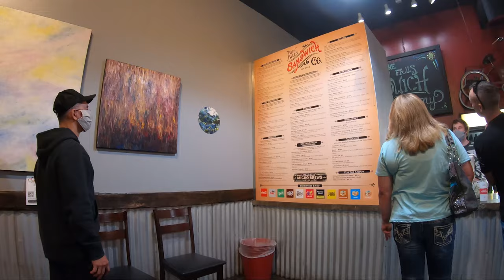Idaho is AMAZING! 🤯| Visiting Twin Falls, Idaho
Our Idaho adventure begins with a visit to Twin Falls, Idaho. Twin Falls is PACKED with amazing things to do and see, including hiking, kayaking, and eating. From kayaking the Snake River up to Blue Heart Springs to seeing the Niagara of the West, Shoshone Falls, Twin Falls has so much to offer outdoor lovers. Our Idaho adventure will show a variety of amazing things to do in Idaho, which makes the state one of our favorites yet!

More details-
Chapters:
00:00 Twin Falls, Idaho
1:00 Snake River, Idaho
2:06 Blue Heart Springs, Idaho
4:54 Box Canyon Springs, Idaho
9:00 Perrine Bridge, Twin Falls, Idaho
10:30 Perrine Coulee Waterfall, Twin Falls, Idaho
11:46 Shoshone Falls, Twin Falls, Idaho
Songs:
"Fading Memories" by Adon
"Cold Shower (with Aviino)" by Kyle McEvoy
"Paper Airplanes" by Taylor Acorn
"Varsity" by UTAH
*All drone footage was shot with FAA Approval and shot with regard to the local laws and regulations surrounding drone use to the best of our knowledge.